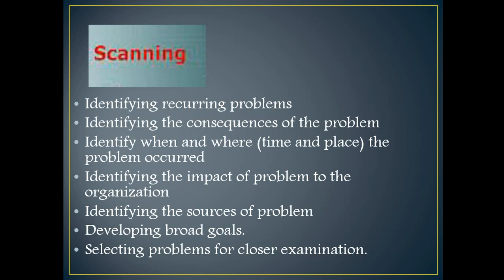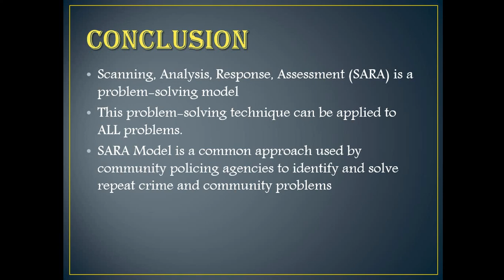steps in sara model